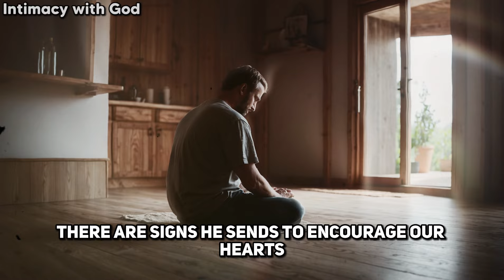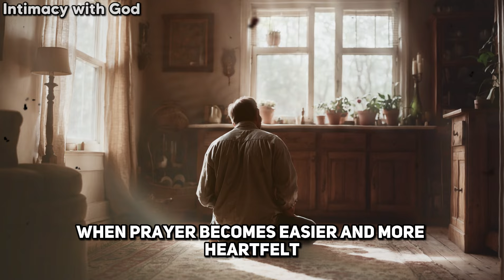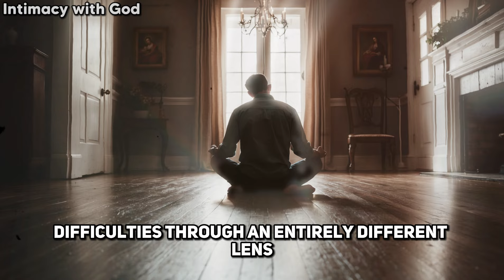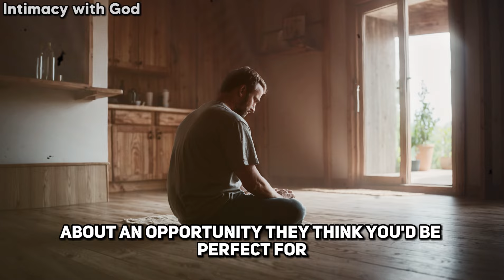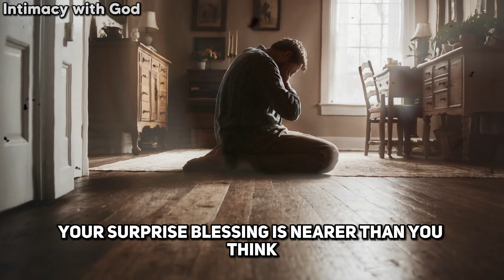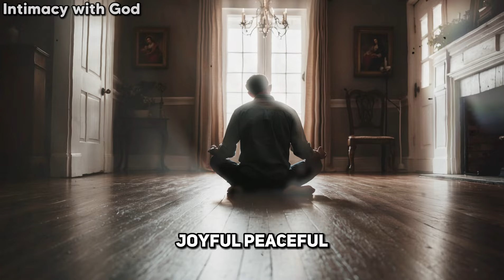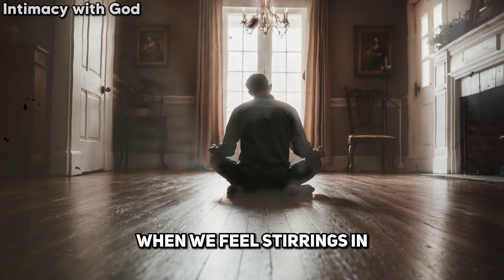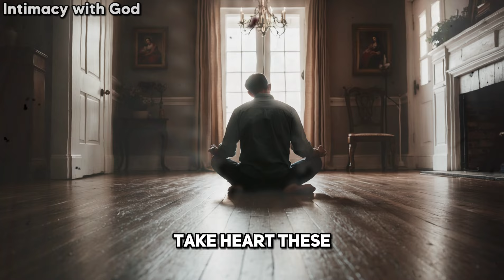10 Signs GOD is Preparing You For A HUGE Blessing - (Christian Encouragement & Motivation)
10 Signs GOD is Preparing You For A HUGE Blessing - (Christian Encouragement & Motivation)

This video will discuss 10 signs from God's word that He may be preparing you for a huge blessing. Signs like peace in trials, strength for the journey, and open doors of opportunity where once there seemed to be only walls.
I encourage you to open your heart as we discuss what Scripture says. And when His blessing comes, as come it will, run to Him in praise for His faithfulness, mercy and provision.
Before we begin, I kindly ask that if you find this video or this channel encouraging, that you would support us by liking this video, subscribing to the channel, and sharing it with others who need to hear a word of hope from the Lord. Your support helps spread the good news of God's love and blessings. May He fill your hearts with joy today and always. Now let's dive in to these 10 signs from His word.